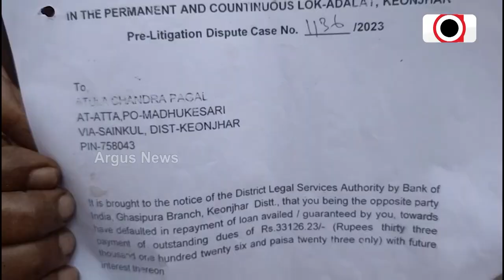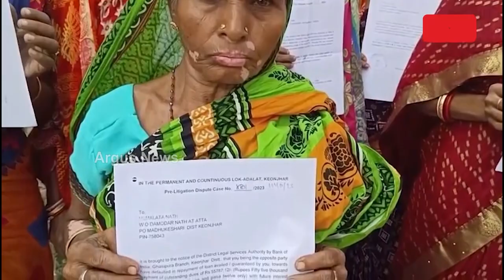ଋଣ ଜାଲିଆତିର ଶିକାର 81 ବୁଣାକାର ପରିବାର || Weavers Loan Fraud Complaint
କେବେ ବ୍ୟାଙ୍କ ଯାଇ ନାହାନ୍ତି କି ଋଣ ଆବେଦନ କରି ନାହାନ୍ତି କିନ୍ତୁ ଋଣ ସୁଝିବାକୁ ଆସିଛି କୋର୍ଟ ନୋଟିସ। ଆନନ୍ଦପୁର ଉପଖଣ୍ଡ ଅତା ଗାଁର 81 ବୁଣାକାରଙ୍କ ନିଦ ହଜିଛି। ବୟନ କେନ୍ଦ୍ରର ପୂର୍ବତନ ସମ୍ପାଦକ ଅକ୍ଷୟ ପାଗଳ ଲକ୍ଷଲକ୍ଷ ଟଙ୍କା ହଡ଼ପ କରିଥିବା ଅଭିଯୋଗ ହୋଇଛି ।